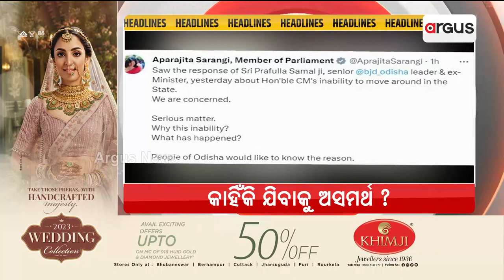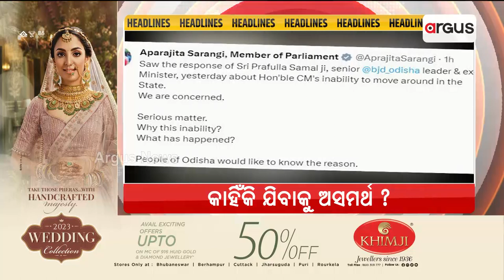Headlines @12PM | 19 June 2023 | Argus News